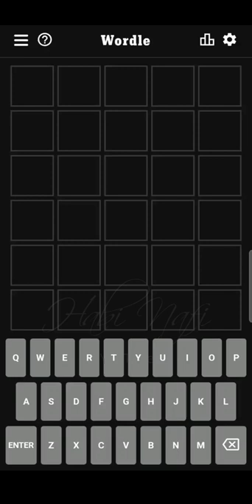Wordle - Answer Today #319 : 4 May 2022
This is today's solution to the viral Wordle Game #319
Wordle Answer for Today
04 May 2022

Did you find the mystery word for today?
Do share your score.

How to play wordle?
You have 6 attempts to find the hidden word!

Now start typing in any 5 letter word.
After each attempt, press enter to submit.

The colors on the tiles give you these clues:
Green - the letter guessed is right and at the right place.
Yellow - the letter guessed is right but at the wrong place.
Grey - The letter is not part of the word

Happy guessing guys for this viral combination of a crossword and sudoku puzzle.